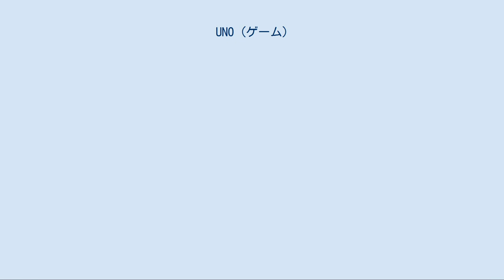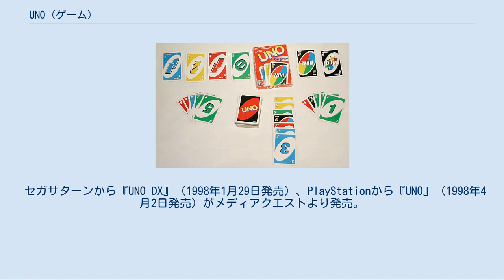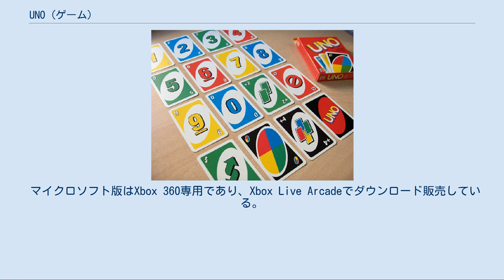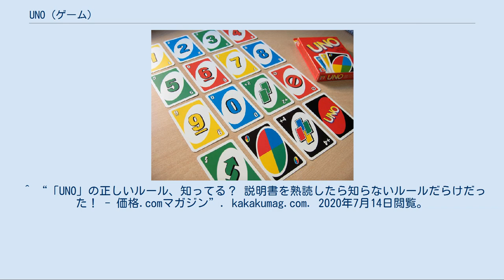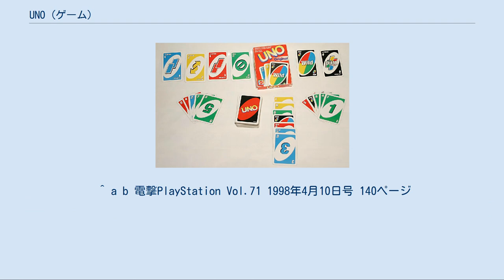UNO (ゲーム)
UNO（ウノ）は、トランプゲームやクレイジーエイトを遊びやすく改良したカードゲーム。
スペイン語またはイタリア語で数字の「1」を意味する「uno」が名前の由来である。
アメリカンページワンにもよく似ている。
 1971年にアメリカ合衆国オハイオ州で理髪店を営むマール・ロビンスにより考案され、1979年に広く発売されて人気となった。
本ゲームは専用のカードを用い、配られた手札を早く0枚にした者が勝者となるゲームだが、対戦相手を妨害する役札が存在することと、残り手札が1枚となったときに「Uno」と宣言しなければならないことが特徴。
世界80ヶ国でこれまでに1億5000万個が販売されている。
現在はバービー人形で知られる玩具メーカー・マテルが権利を保有しており、日本ではマテル・インターナショナルから発売されている。
ほかにも、コンピュータソフト版や、専用カードの特徴を他のゲームと融合させたもの、オリジナルルールやオリジナルカードを採用したバリエーションも存在する。
 ひとつのUNOセットには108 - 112枚のカードがある。
長らく標準は108枚であったが、2016年のリニューアル版より4枚の新たなカードが追加され、標準は112枚となった。
ただし後述の派生版にはこの4枚の新カードが含まれていない事が多い。
 UNOで使用されるカードには数字カードと記号カードがある。
カードは一部を除いて青、赤、黄色、緑の四色で色分けされている。
記号カードは1990年代までアルファベットで表示されていたが、後にピクトグラムに移行している。
 UNOのカード UNOのカード 以下は日本ウノ協会公認ルールや取扱説明書を参考として記述している。
 プレイ可能人数は2〜10人程度（4〜6人が最適）。
 一枚ずつカードを裏向きのまま引いて、最も多い数字（記号カードは0として扱う）のプレイヤーがディーラーとなる。
またディーラー決めはジャンケンでもよい。
 各人に7枚ずつカードを配り手札とする。
残りのカードは重ねて中央に置く（これを山札という）。
 山札の一番上のカードをめくり、山札付近のエリア（場と呼ぶ）に置く（これを場札という）。
 場札が決まったら、ディーラーがその場札を出したものとして処理しゲームを始める。
 自分の番になったら、手札の中から色・数字（記号）のいずれかが場札と一致するカードを1枚場札に重ねて出すか、山札からカードを1枚引くかのいずれかのアクションを行う。
(例として場札が青の2の場合は、青色のカード又は2のカード又はワイルドカードが出せる。
)同じ数字（記号）のカードを複数持っている場合でも複数まとめて出すことはできない。
なお、出せるカードがない場合は山札からカードを1枚引く方しか選べない（出せるカードがある場合でもこちらを選んでもよい）。
山札からカードを引く方を選んだ場合、引いたカードが場札と色・数字（記号）のいずれかが一致するならそのカードを場へ出すこともできる（出さなくてもよい）。
ただし、引いたカード以外のカードを出すことはできない。
場札が変化した場合、つぎの手番のプレーヤーは新しいカードが場札となるので、今度はその場札の色・数字（記号）のいずれかに一致するカードを場に出すことになる（緑の1のカードが場札のとき、赤の1を出したら次プレーヤーは赤のカードか1のカードがあれば出すことができる）。
ただし、記号カードや特殊カードが出された場合以下に従う。
 山札がなくなったら、一番上の場札を場に残し、ディーラーがよくシャッフルしたのちディーラーの左隣のプレイヤーがカットし山札とする。
 手札が残り1枚になったら「Uno」と宣言しなければならない。
宣言を忘れたプレーヤーは、ペナルティとして山札から2枚取らなければいけない。
ただし、次のカードが出されるか、山札のカードが取られるまでに他のプレーヤーに指摘されなかった場合はペナルティは発生しない。
しかし、場にカードを出すこと(手を放してから)と同時に一枚になり次のプレーヤーがカードを出そうとする様子が始まる前には宣言を忘れたと判断することはできない。
 誰か1人が手札を全てなくしたらその時点で1ゲーム終了。
残った者たちで続けてプレイすることはせず、役札の処理をしたうえで、各人の残り手札の内容に応じた点数を獲得する。
なお、最後にあがる手札に制限はなく、何のカードであがっても良い。
 点数の計算方法は、国際ルールと日本ルールがある。
カードには下記のとおり点数が定められているのは共通だ...